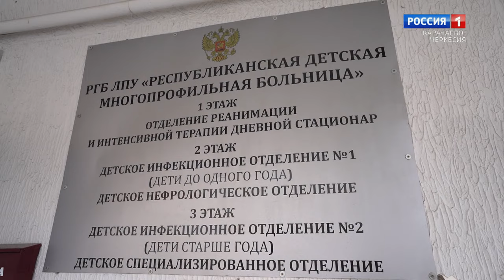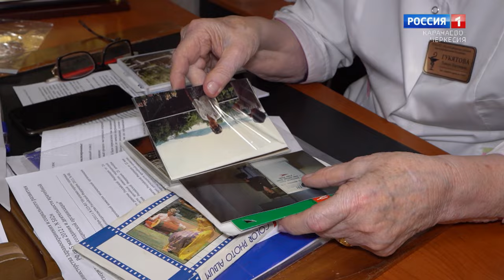Утро субботы. Карачаево-Черкесия 15.06.2024